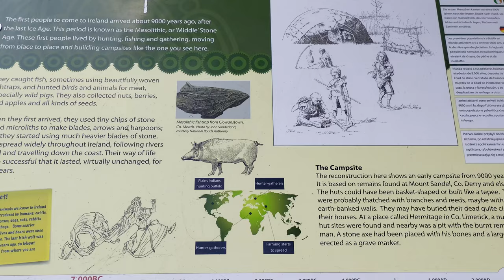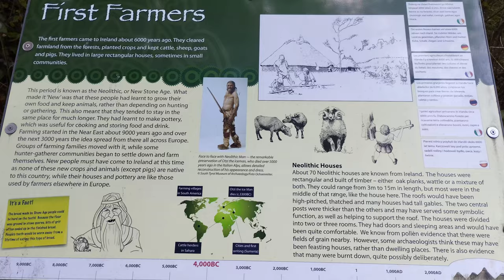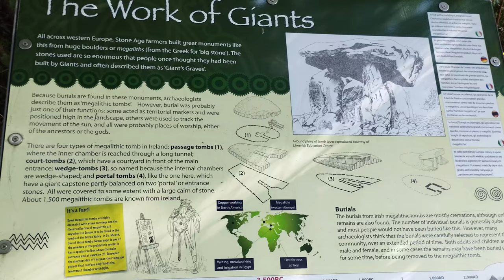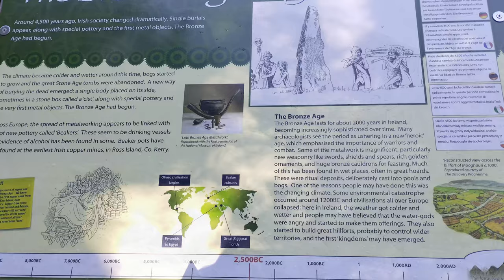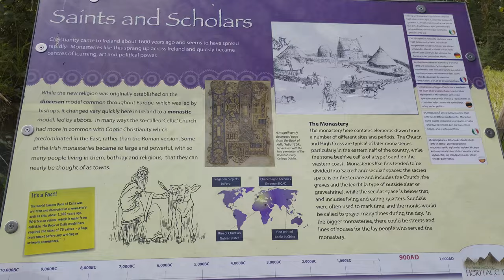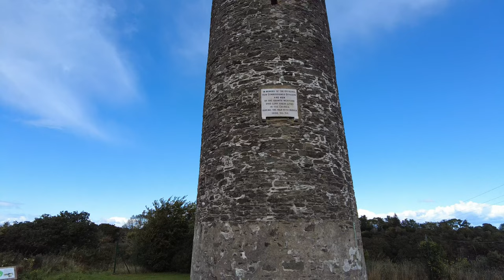Journey Through Time: Exploring 9,000 Years of Irish History at the Irish National Heritage Park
Filmed on a DJI Pocket 2  - 12 September 2024 and edited in DaVinci Resolve.

Step back in time and explore 9,000 years of Ireland's rich history at the Irish National Heritage Park! From the earliest Stone Age settlers to the arrival of the Vikings, this immersive walking tour takes you through ancient campsites, Neolithic farms, Bronze Age villages, early Christian monasteries, and Viking encampments—all meticulously recreated in this stunning 35-acre open-air museum.

Join us as we walk through the centuries, discovering how Ireland’s ancestors lived, worked, and worshiped in a landscape shaped by nature, technology, and faith. Whether you're a history enthusiast or simply love the beauty of the Irish countryside, this journey will bring Ireland’s past to life like never before.

🌿 Learn about ancient farming and stone monuments
⚒️ See live blacksmith demonstrations and Viking reenactments
⛪ Walk through an early Christian monastery and see how monks shaped the "Island of Saints and Scholars"
🛡️ Experience the age of the Vikings, where Ireland’s towns and trade were forever transformed